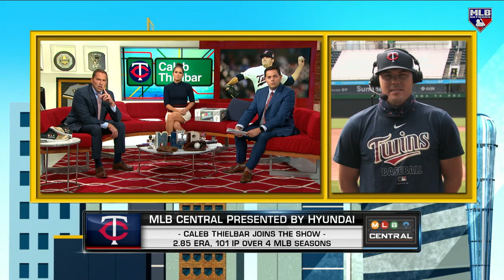Caleb Thielbar discusses his journey back to MLB